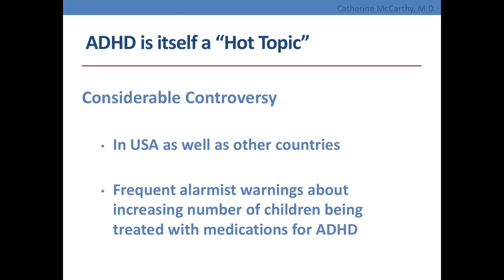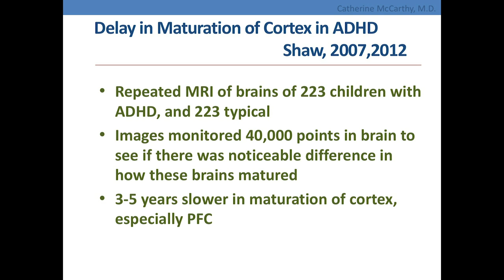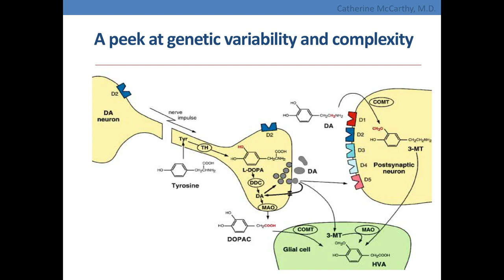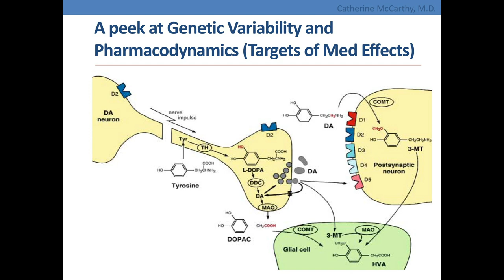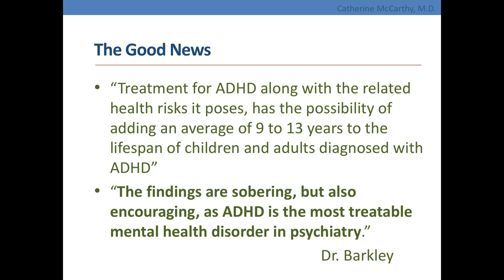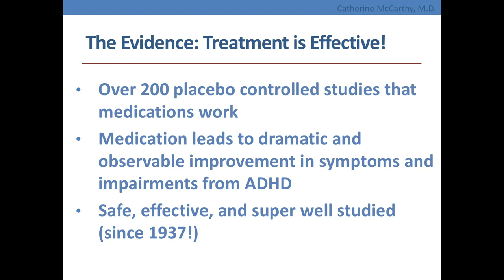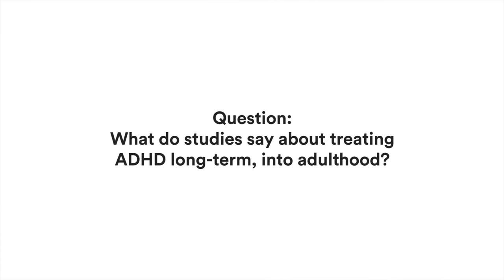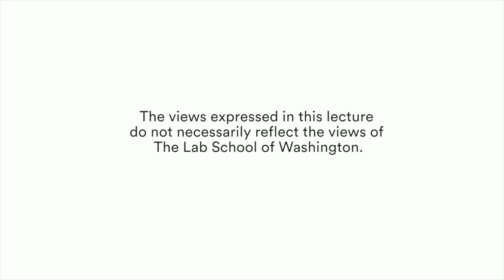Lab School Lecture Series — Catherine McCarthy, MD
The Lab School of Washington, April 17, 2019 – "Hot Topics on ADHD: Update on the Most Recent Findings in ADHD Research"

Catherine McCarthy, MD
Child, Adolescent and Adult Psychiatry
McLean, VA